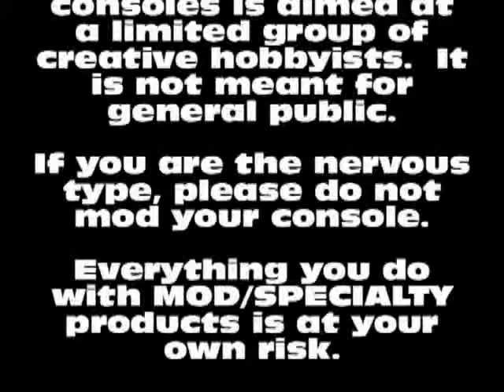HOW TO USE SMART LED STORM XBOX 360 V2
item code : nxl-x3-slsd